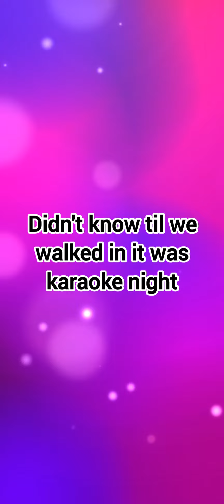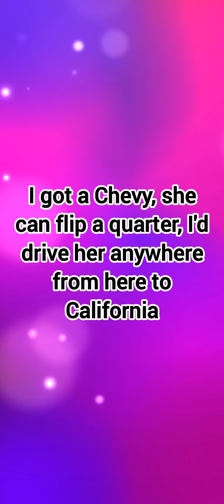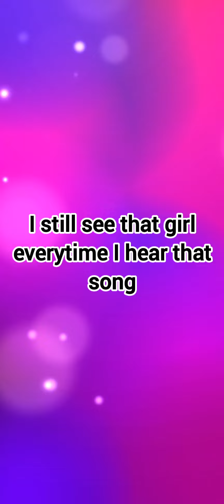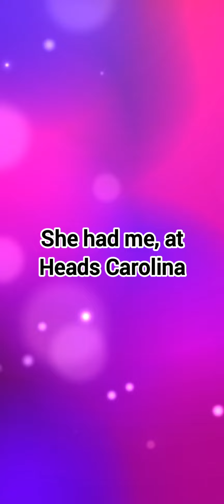Cole Swindell - She had me at Heads Carolina (Lyric Video)